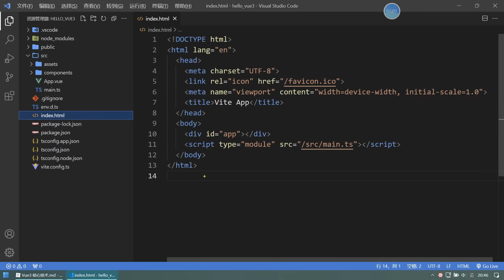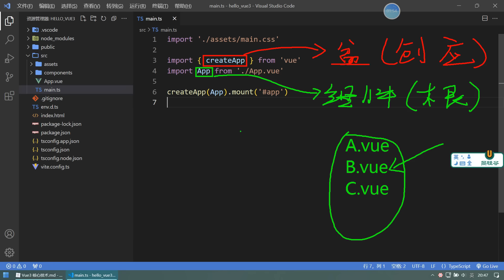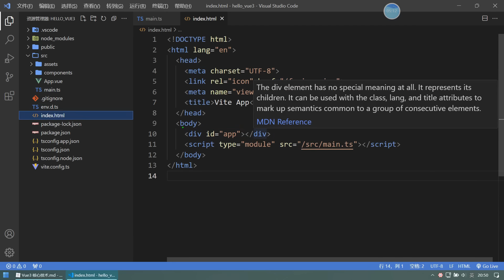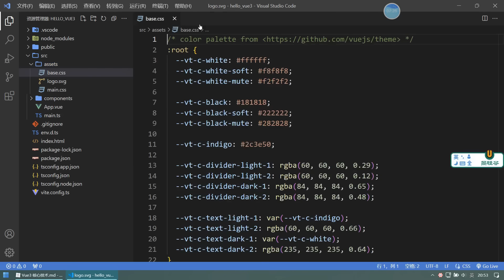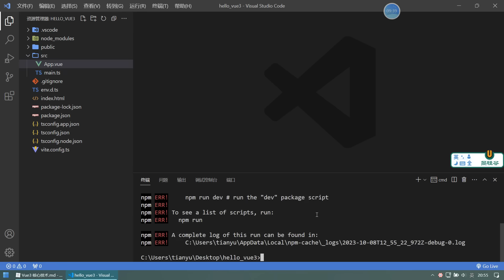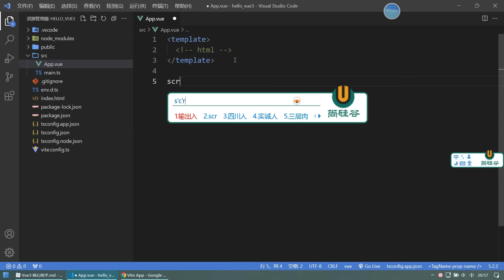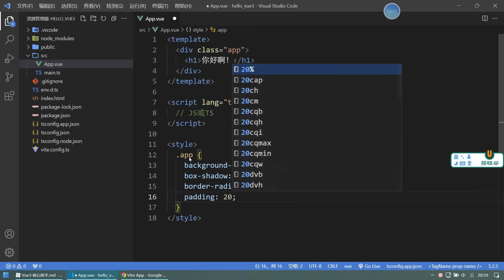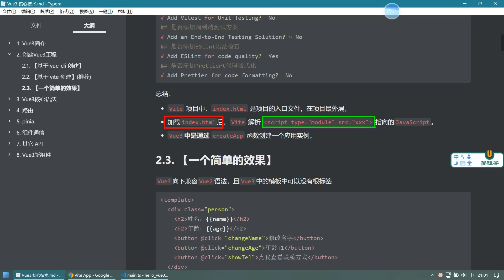【极简Vue3】004 编写App组件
市面上很多Vue3教程，实际讲解中大部分代码采用了Vue2的语法，本套教程完全基于Vue3的setup语法糖进行讲解，全程采用TypeScript+组合式API编码。千万播放新版Vue教程彪悍来袭，禹神出手，带你快速上手纯血版Vue3！

教程内容涵盖：Vue3中的核心语法、生命周期、自定义Hooks、路由、Pinia、插槽等重要内容，并加入了一些常用第三方库，如Mitt、Axios等，同时，对面试高频问题“Vue3组件通信”、“响应式相关API”等进行了详细梳理。

教程贴心之处：为不熟悉TypeScript的学习者，精心准备了一份快速上手笔记，让你可以快速掌握TypeScript。此外，这是一套持续更新的教程，Vue3之后再推出新特性，教程会及时跟进更新。禹神出品，你值得拥有！

【建议收藏】前端、Java、大数据完整学习路线图和课程链接【随时更新】
零基础转行IT，尚硅谷免费课程就够了！
请收藏、分享：
尚硅谷，让天下没有难学的技术！
进入我的频道，免费学习上百套优质课程！持续更新！
尚硅谷YouTube频道开通了Super Thanks（超级感谢）功能，同学们可以请喜欢的老师喝咖啡啦。